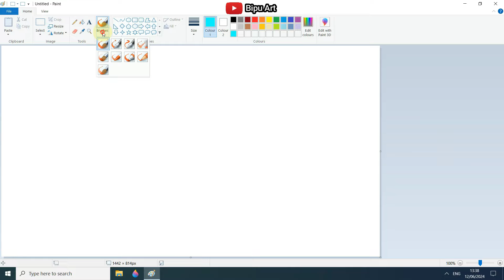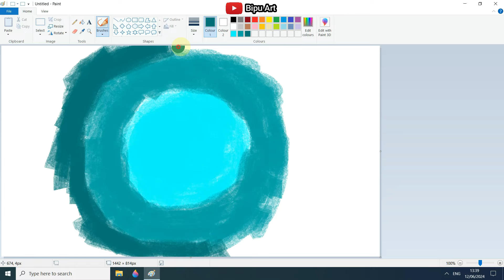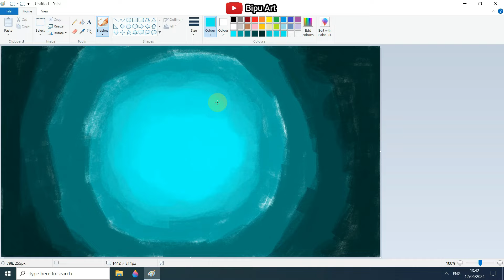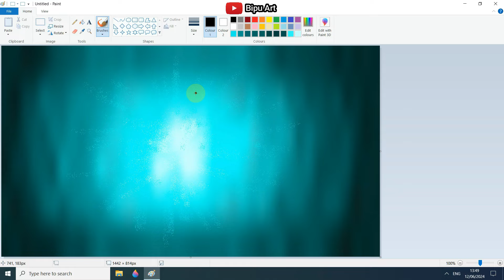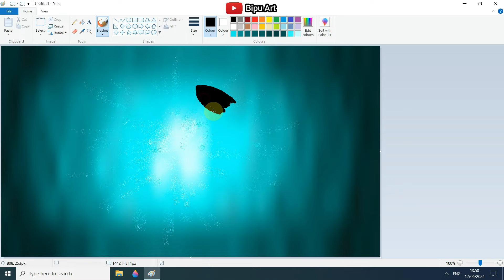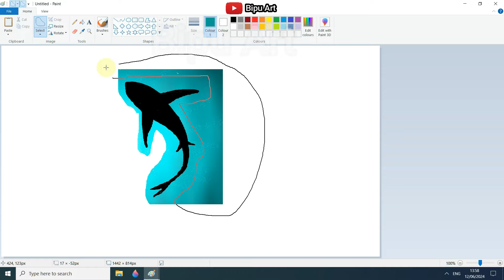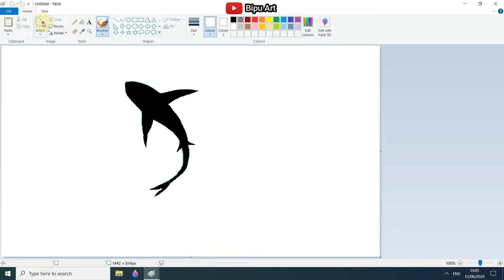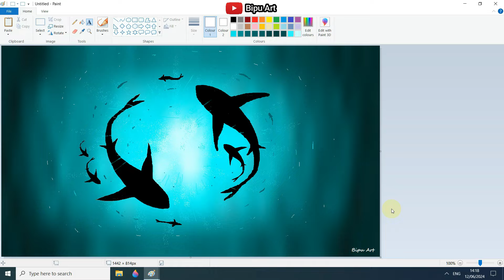Underwater Scenery Drawing | How to Draw in Ms Paint|drawing in paint in computer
scenery drawing

underwater Scenery  drawing on ms paint

 ms paint Scenery drawing